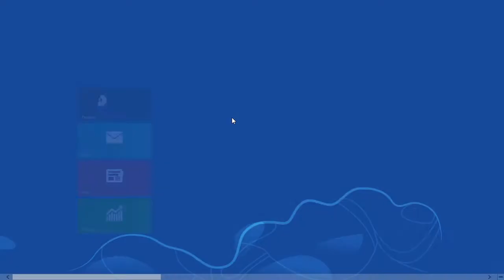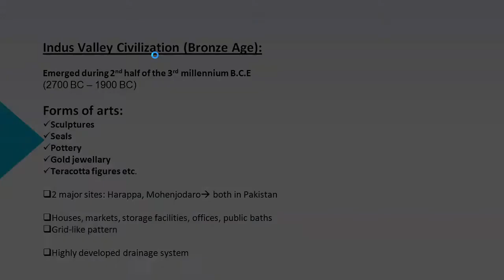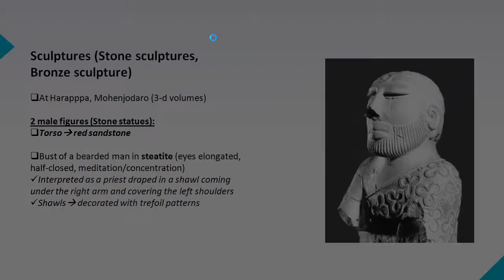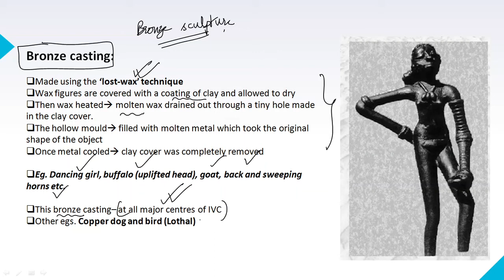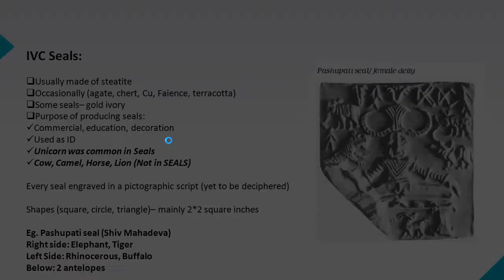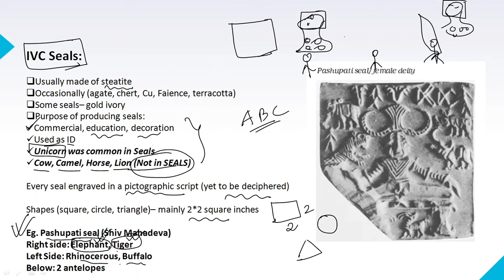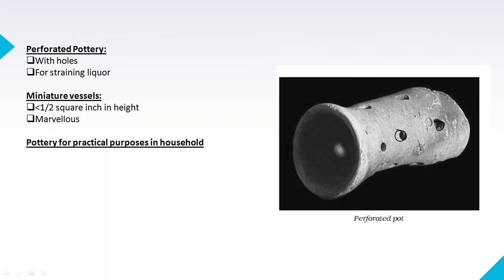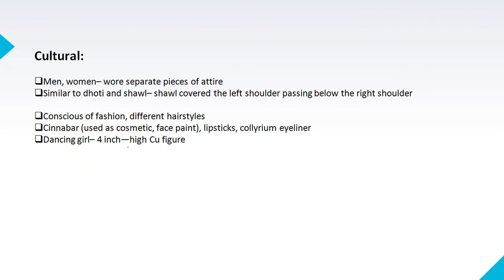L2: Arts of Indus Valley Civilization-Art&Culture | UPSC IAS | MPSC Manipur MCS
Watch till the end to have a comprehensive understanding of the topic.

📕 NCERT- Indian Constitution at work